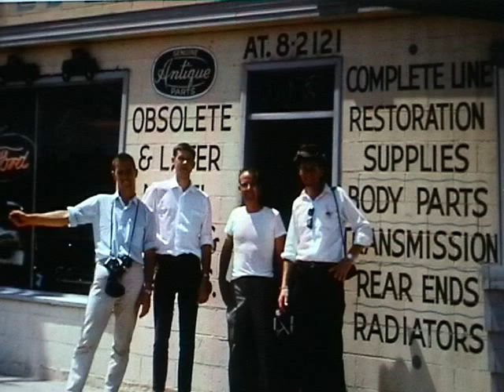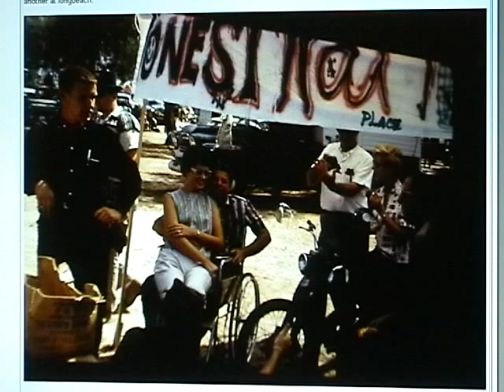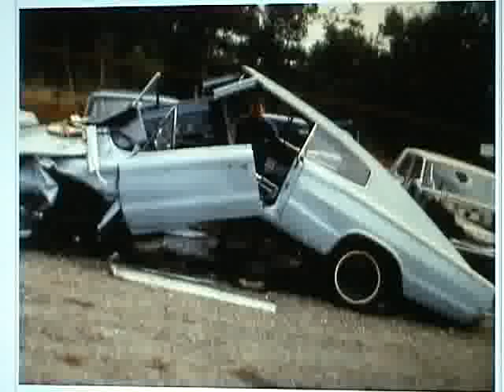swifty part 2 US tour.flv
Back in 1966 Peter Swift and another budding young country Victorian hot rodder Eddie Ford ventured on the voyage of a lifetime to the U.S.A. to experience what they had only ever read about in American hot rod magazines. Swifty recounts a bit about the trip.